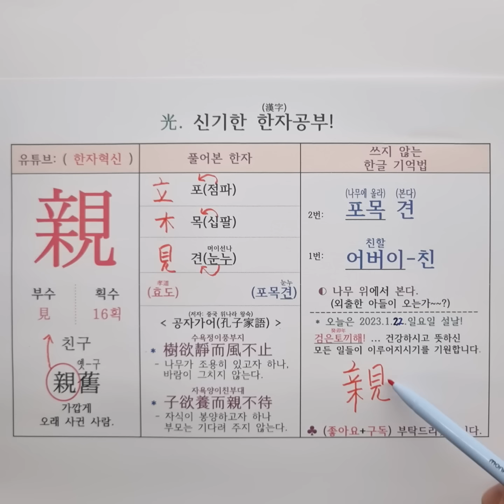188.어버이(친할) 친. 한자 소리로 외우는 특별한 방법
중국어 한자 병음 : [ qīn ] 亲